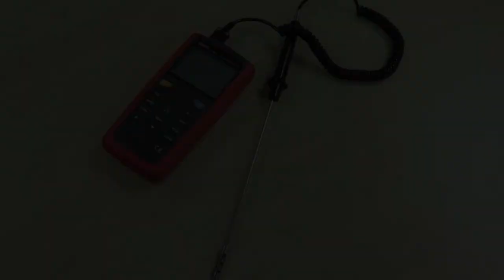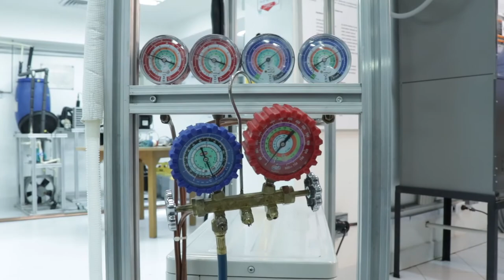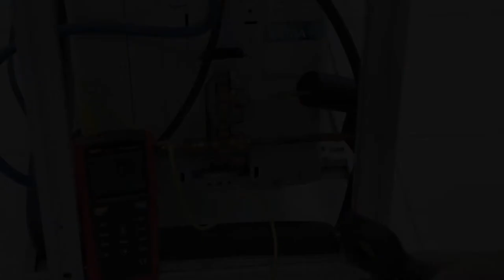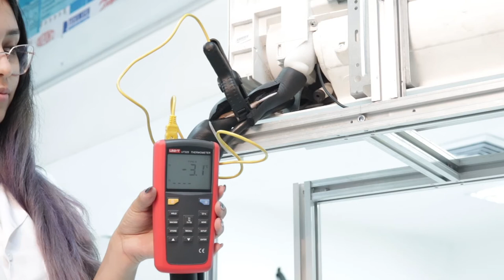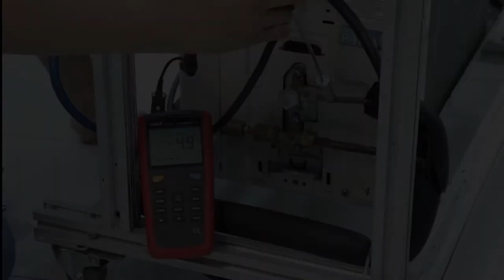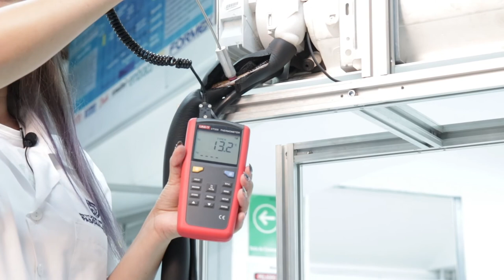PRÁCTICA DE LABORATORIO: Medición de presión y temperatura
Refrigeración
Medición de presión y temperatura
Aire acondicionado tipo minisplit

Coordinador

Soporte Tecnológico